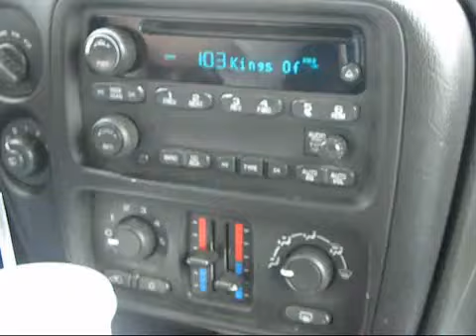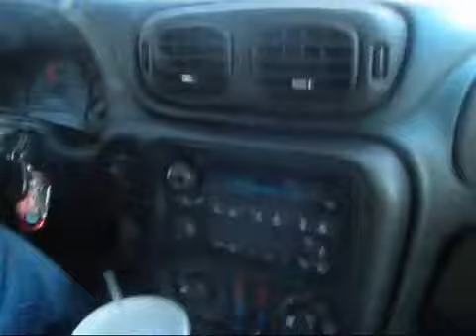18th Century CAMPING~OVPR Part 1 YouTube